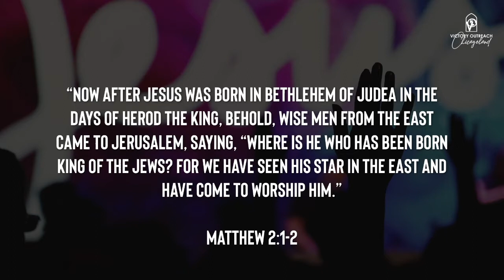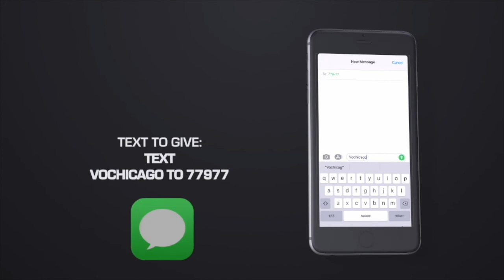Sunday Celebration Service - Pastor Nick Walker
"We Have Come To Worship Him"